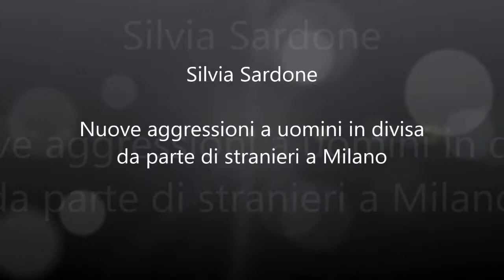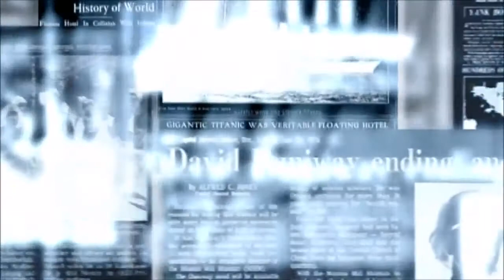Silvia Sardone - Nuove aggressioni a uomini in divisa da parte di stranieri a Milano.